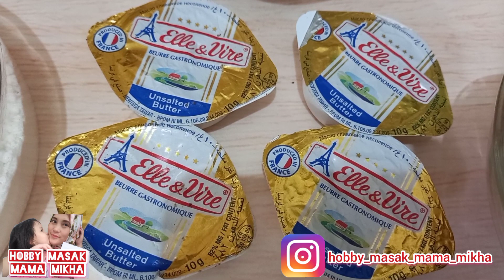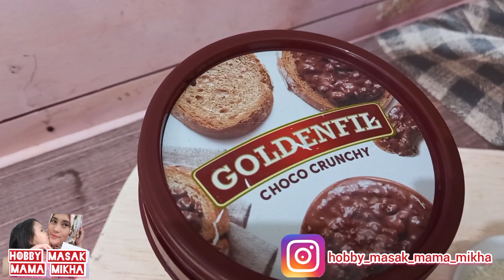Resep dan Cara Membuat Churros Saus Coklat | Churros Recipe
Asalamualaikun genk hobby masak kesayangan di video kali ini mama mau bikin cemilan yg enak gampang dan praktis bgt buat nya ^CHUROOS ^

(Merk Segitiga Biru )
♡ Gula 20 Gram(Merk Gulaku)
♡ Telur 2 butir
♡Butter 4 Cup/40 Gram (Merk Elle&Vire)

TAMBAHAN UNTUK COCOLAN
♡ Goldebfile yg choco crunchy

♡untuk caranya di
tonton video nya sampai habis yaaa

Ikutin terus ya channel Hobby Masak Mama Mikha

Terima Kasih
Selamat mencoba yaaa..semoga bermanfaat yaa